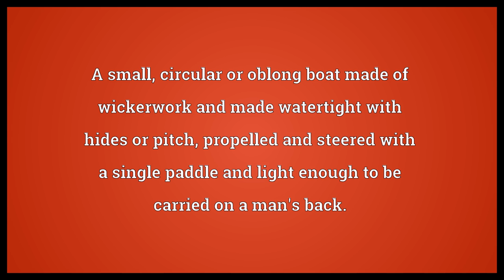Coracle Meaning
Video shows what coracle means. A small, circular or oblong boat made of wickerwork and made watertight with hides or pitch, propelled and steered with a single paddle and light enough to be carried on a man's back..  Coracle Meaning. How to pronounce, definition audio dictionary. How to say coracle. Powered by MaryTTS, Wiktionary